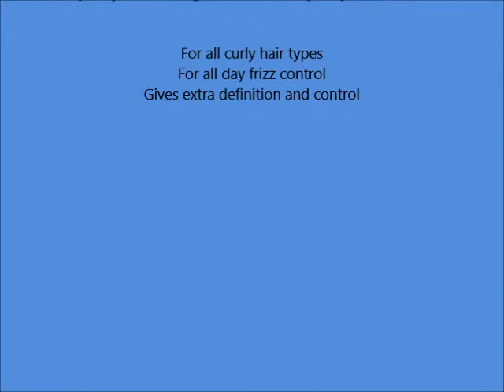Curly Sexy Hair Curling Creme Unisex by Sexy Hair, 5 1 Ounce